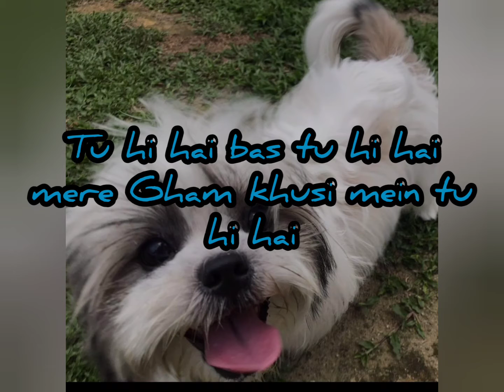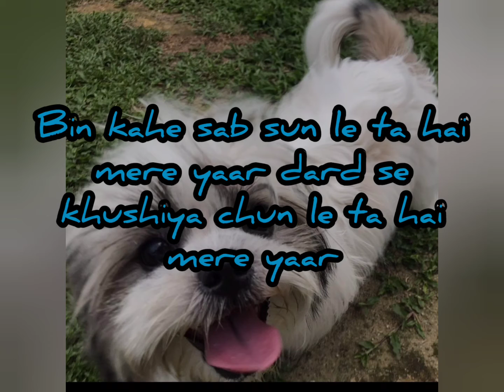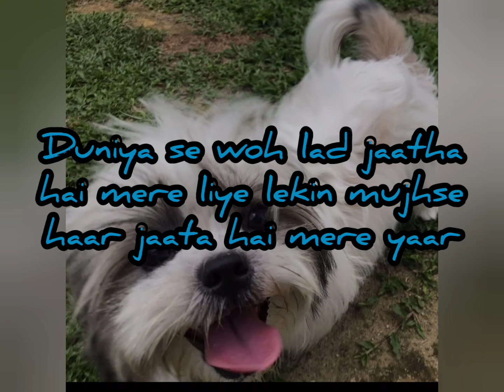yaara teri yaari umra saari saath hai lyrics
bye friends